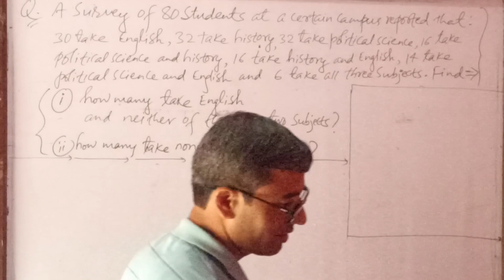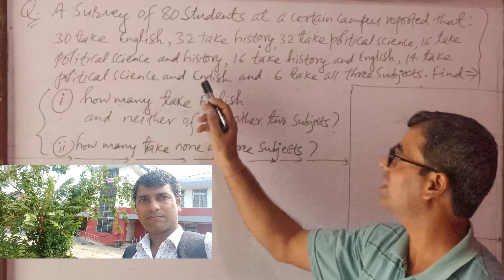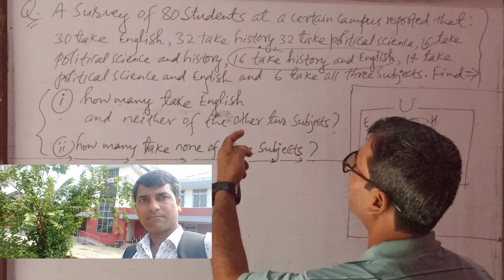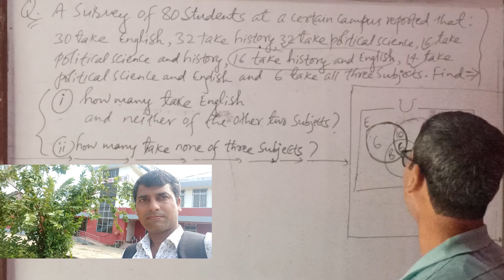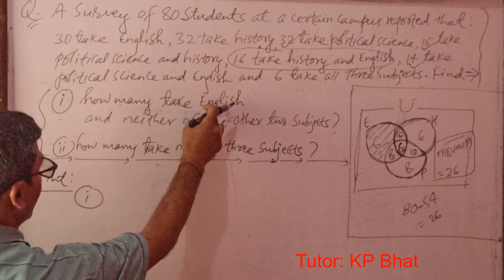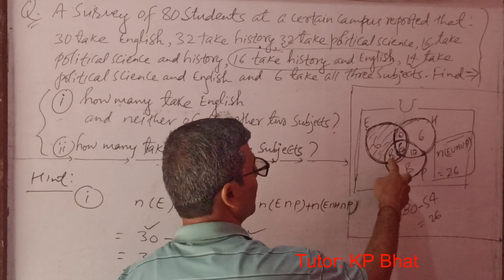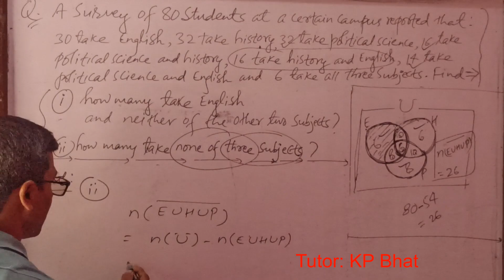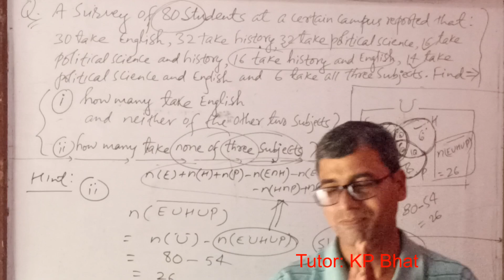set theory // Problem solving //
concept over venn diagram // set theory//